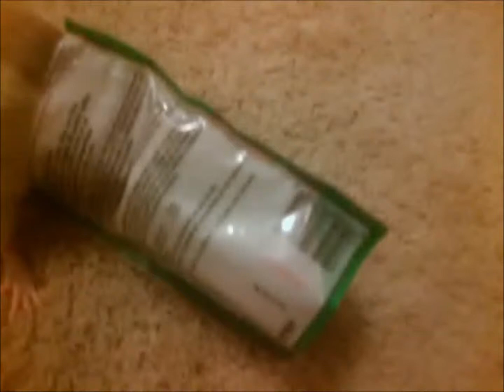Pet rats: my head is a bag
Get out of here, this is my bag.